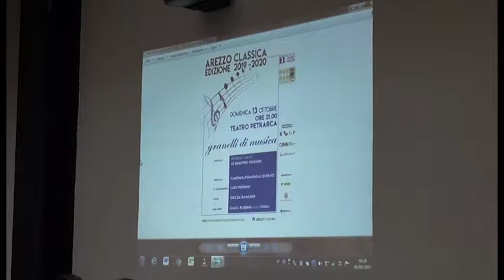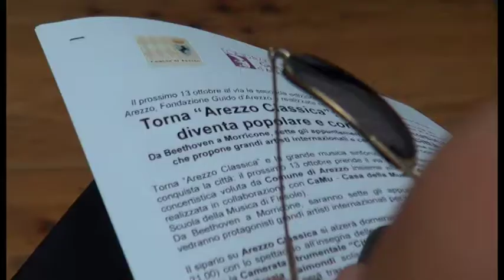Torna “Arezzo Classica”: la grande musica diventa popolare e conquista la città